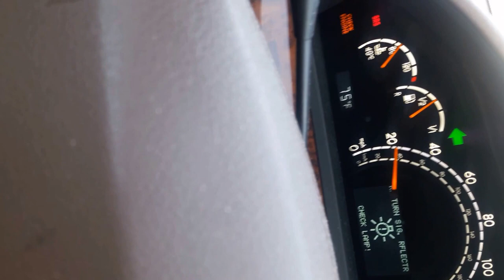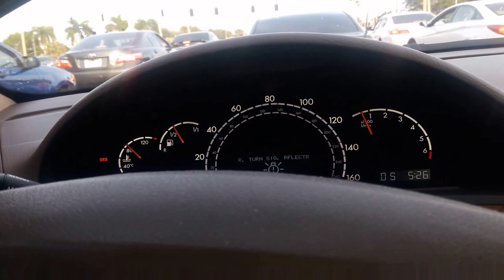TODOS LOS HISPANOS PUEDEN COMPRAR CASA PROPIA EN FLORIDA